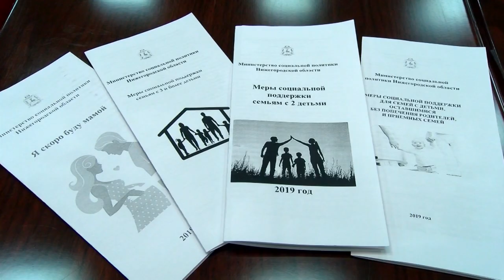Единый информационный день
Министерство социальной политики Нижегородской области провело во всех субъектах региона Единый информационный день. Темой встречи профильных специалистов с жителями стала «Меры поддержки семей с детьми в рамках национального проекта «Демография».